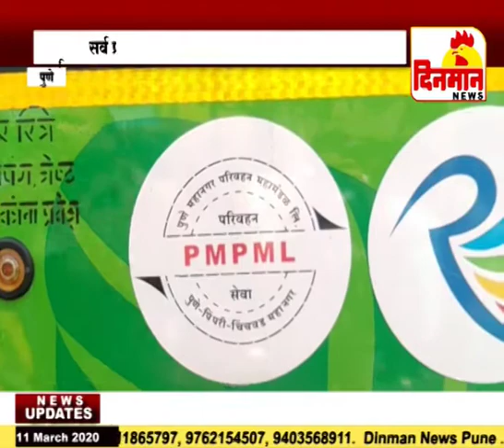सर्व प्रवाश्यांना गुलाब पुष्प देऊन बस डे च्या शुभेच्छा